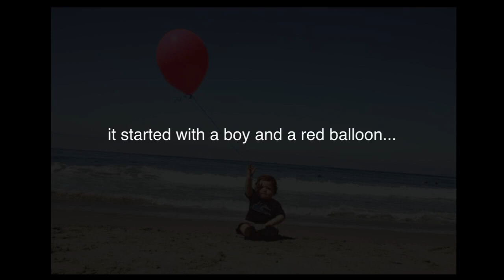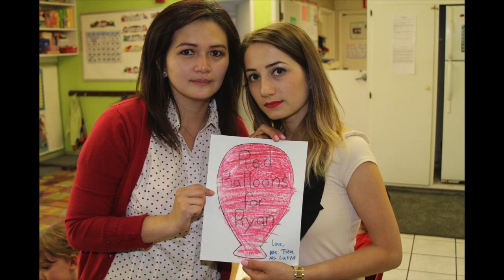Red Balloon Sendoff for Ryan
Preschoolers have a balloon send off for their classmate, Ryan Cruz Saldana, who got hit by a car and killed on Friday, May 2.

Let's shower this sweet family and community with our love by filling up social media with pictures, videos, prayers, and reminders that they are not alone, and tag them